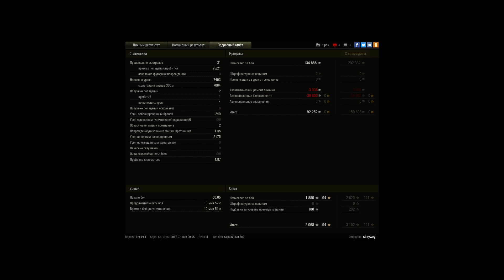Strv S1, Прохоровка, Стандартный бой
Игрок: Skaywey [PUSH]